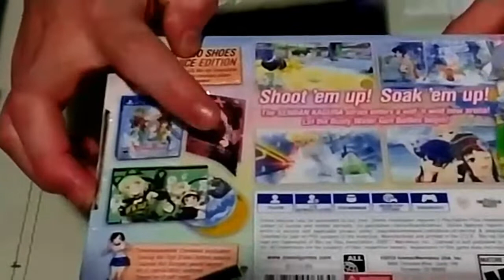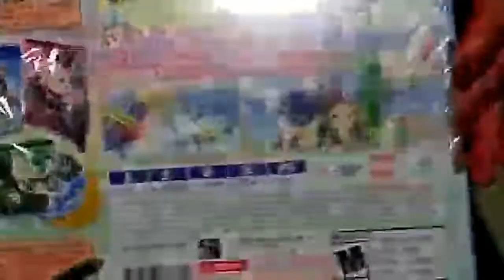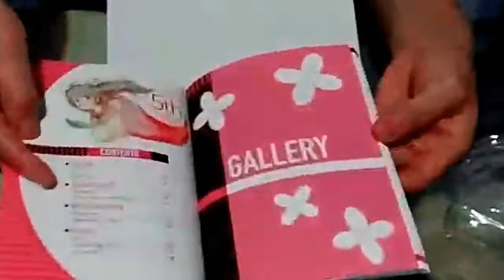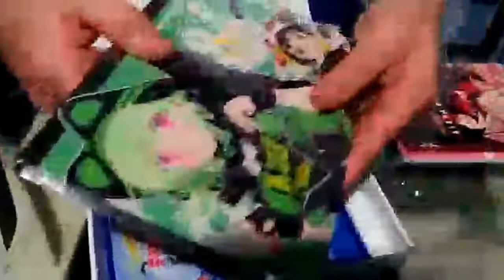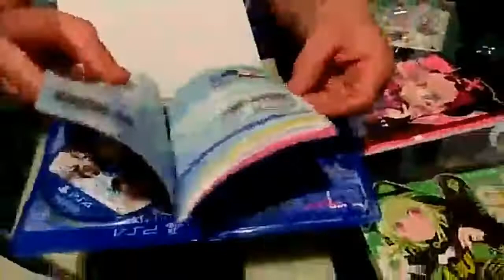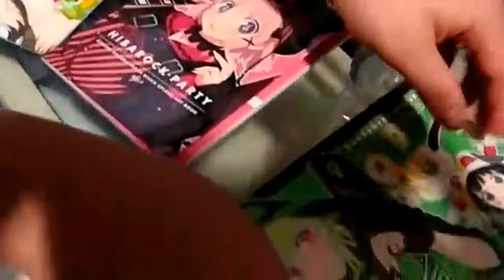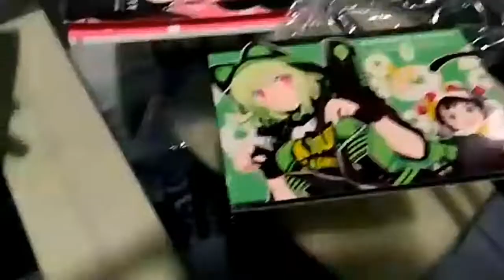UNBOXING: "Senran Kangura Peach Beach Splash" "No Shirt, No Shoes, All Service Edition"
Al Fin Llego A Sus Casas!, La Gran Ayuda De Mi Amigo Michel Hizo Posible Este Gran Video! Espero Que Les Guste Y Que Dejen Su Like, Comentario, Y Compartirlo Si Les Gusto Este Unboxing!, Pronto Habra Más Sorpresas En El Canal Armada! 🎉🎉🎊🎊⚡⚡🎆🎆

Musica De Fondo: Blvck Roulette - Ai Ai Ai Ai Polka (Original Edit), Te Dejo El Link De Mi Más Reciente Mix!